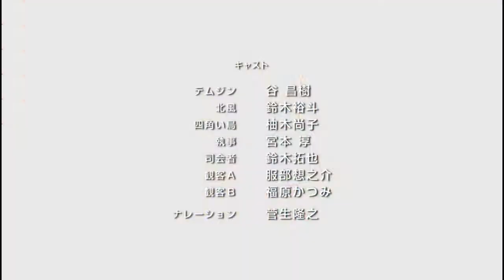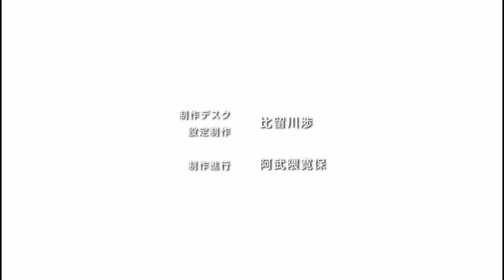Gin No Guardian S2 Ending/ED [HD]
Gin No Guardian Ending/ED [HD]

Studios: Haoliners Animation League
Licensors: Funimation